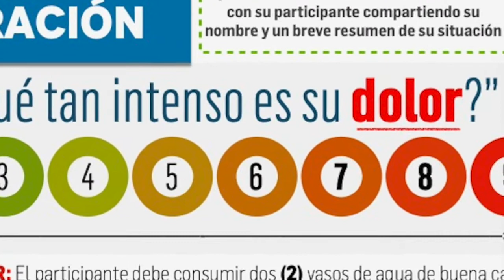DOLOR DE COLUMNA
Mary nos comparte cómo le hicieron una cirugía de cadera de la cual no quedó bien. Y le da mucho dolor en su columna con una intensidad de 10 en la escala de 0 al 10.  Y en lugar de tomar pastillas 💊 o analgésicos para dolor y para la inflamación utiliza esta maravillosa tecnología.